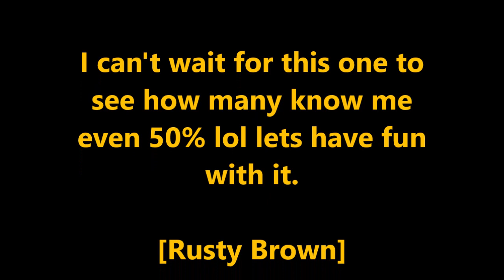5truths5myths Hosted by Gail’s Southern Living tagged by Life with Patti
I forgot to say my tags so. i tag, NonnaGrace and Steve and Ninas Homestead.
  Hosted by Gail’s Southern Living. I was tagged by Life with Patti